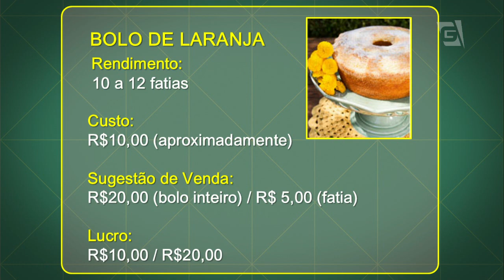Revista da Cidade - Bolo de Laranja (27/10/15)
Aprenda a receita de um delicioso bolo de laranja para fazer e vender.